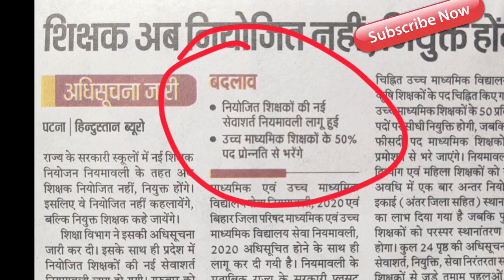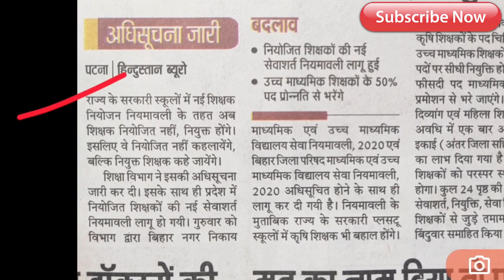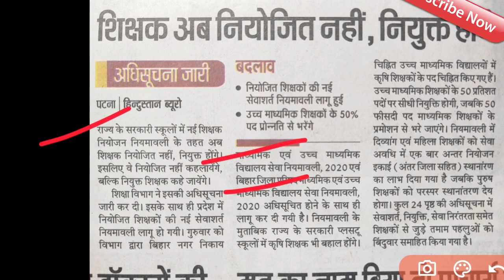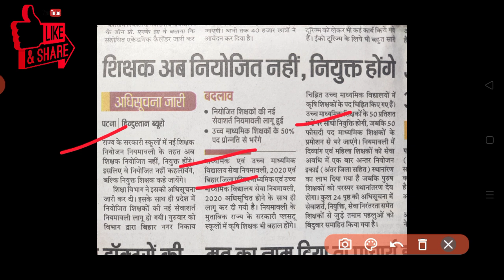बिहार माध्यमिक & उच्च माध्यमिक बहाली में नियम परिवर्तन, नियोजित नहीं सीधे नियुक्ति होगी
बिहार माध्यमिक & उच्च माध्यमिक बहाली 2020, बिहार माध्यमिक & 10+2 नियोयाजन प्रक्रिया 2020, 50% पद प्रोन्नति होंगे, बिहार शिक्षक नियोजन 2020, बिहार शिक्षक बहाली 2020, बिहार प्राथमिक स्तर बहाली 2020, बिहार प्राथमिक नियोजन शेड्यूल 2020, Bihar primary teacher 2020, bihar high teacher recruitment 2020, Bihar teacher vacancy 2020, बिहार शिक्षक बहाली 2020, Provisinal Merit List 2020,17 जिलों का अपौबंधिक मेधा सूची जारी हुआ, कक्षा 6-8 सभी प्रखंड ओर नगर पंचायत का अपौबंधीक मेधा सूची, 22 अगस्त, जिलों का अपौबंधिक मेधा सूची जारी हुआ, कक्षा 6-8 सभी प्रखंड & नगर पंचायत का मेधा सूची, Bihar Middle school revised Provisional merit list, जिलों का कक्षा 6-8 का मेधा सूची जारी, बिहार शिक्षक बहाली में 2 जिलों का मेधा सूची जारी हुआ